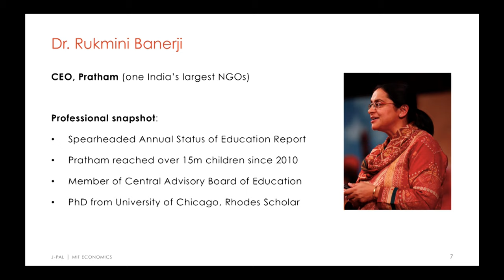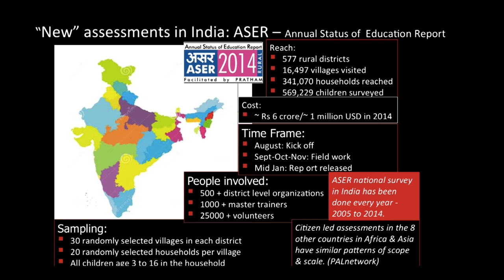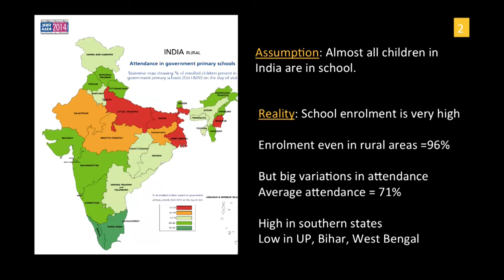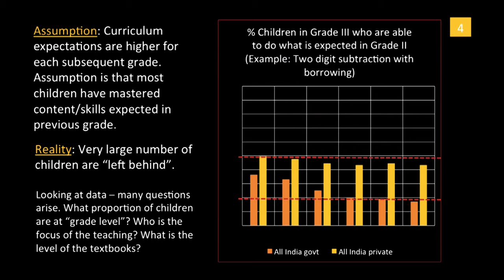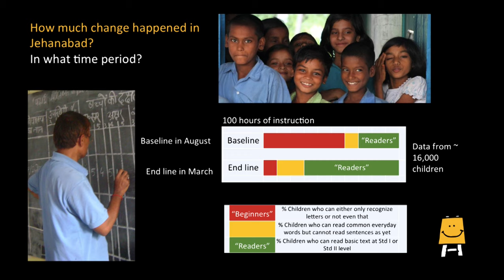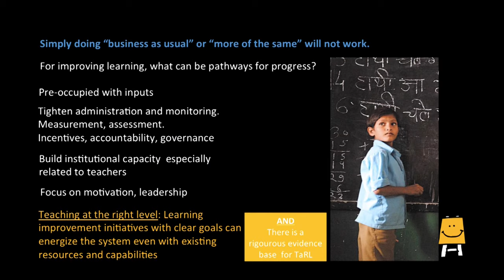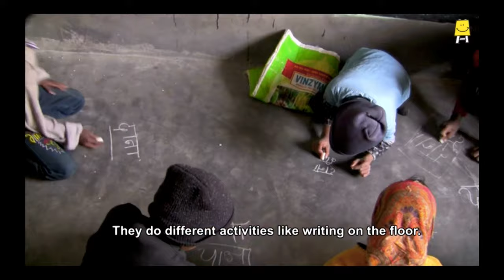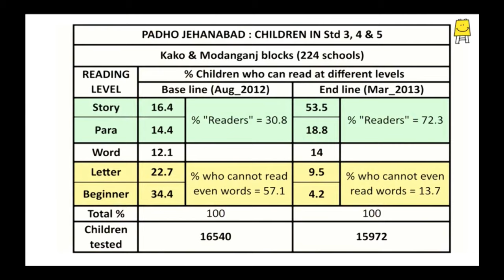Lecture | Rukmini Banerji: Measurement for Action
For the second "Data. Decisions. Public Policy." lecture, Dr. Rukmini Banerji (CEO of Pratham) spoke about “Measurement for Action.”  The lecture showcases Dr. Banerji’s work with the Annual Status of Education Report (ASER) and how the massive citizen-led assessment of children’s learning has led to a national debate and changed public priorities in India.

Dr. Banerji leads Pratham, one of India’s largest education NGOs, and has emerged as a leading international voice on primary and secondary education. Pratham began in 1994 and has reached millions of children and youth through their education and vocational programs. Dr. Banerji spearheaded the Annual Status of Education Report (ASER), which has transformed education policy in India and around the world through its innovative model to measure child learning outcomes. She also serves on India’s Central Advisory Board of Education. Dr. Banerji was a Rhodes Scholar and completed her PhD at the University of Chicago.